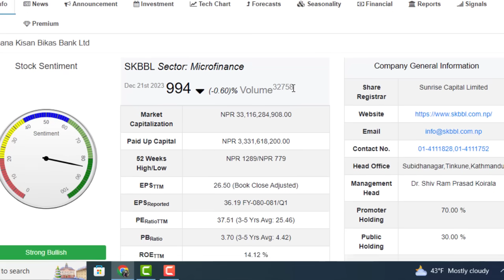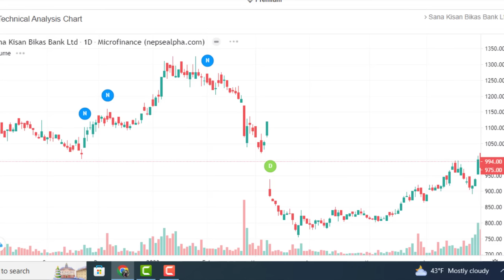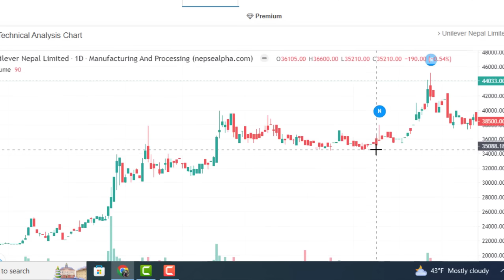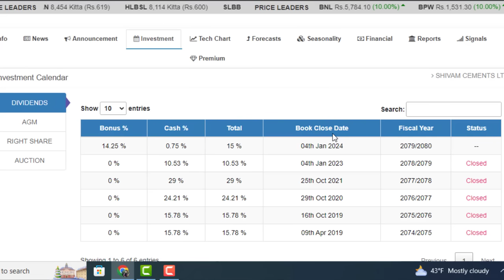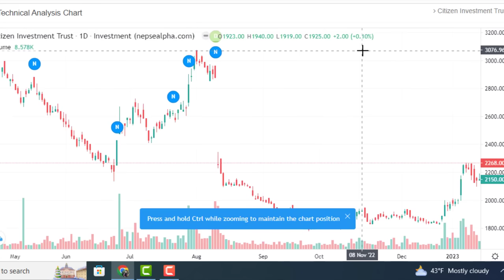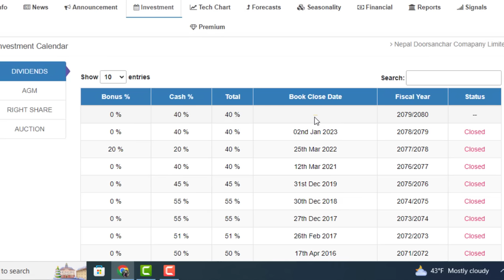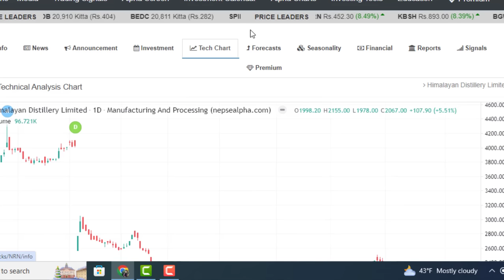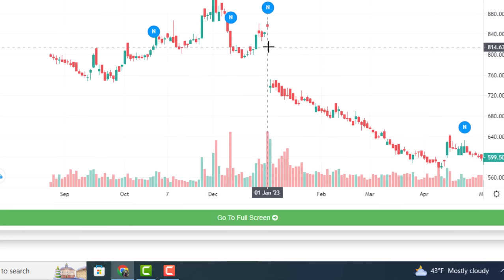10 कित्ता भएपनि किन्नुपर्ने 10 कम्पनि।1 कित्ताको लाख पुगने सेयर। BEST STOCKS IN NEPAL। LAGANI SANSAR